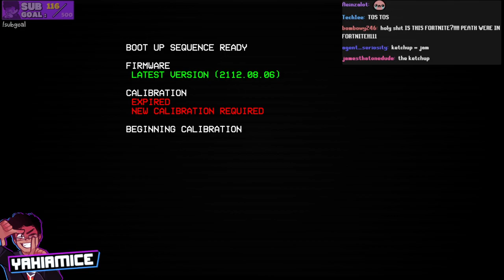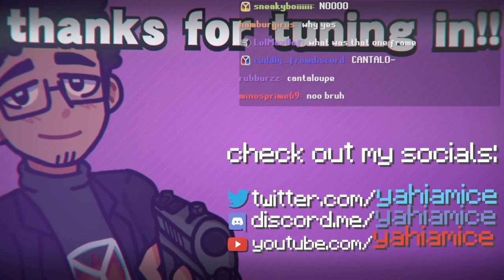im Ultra KILLING!!! (pls no spoilers)